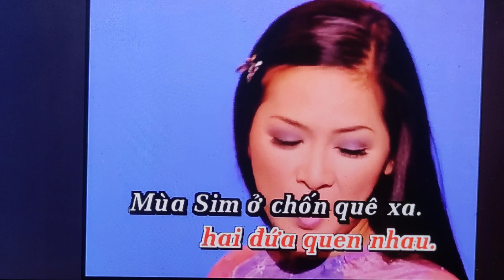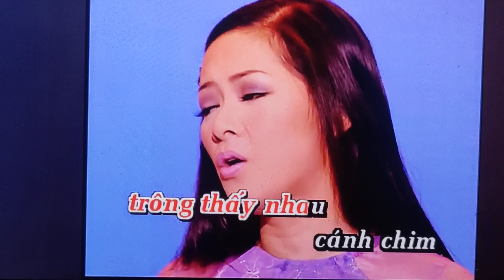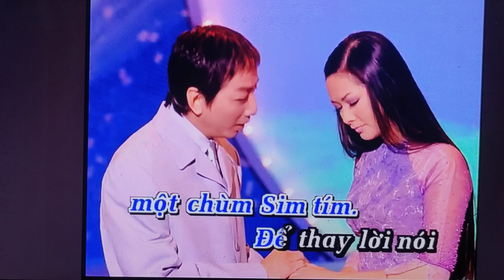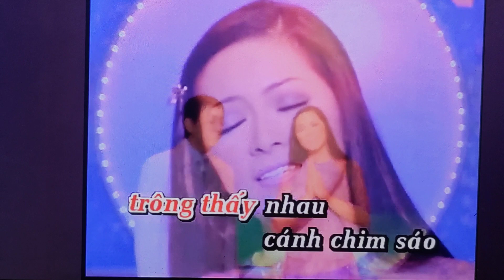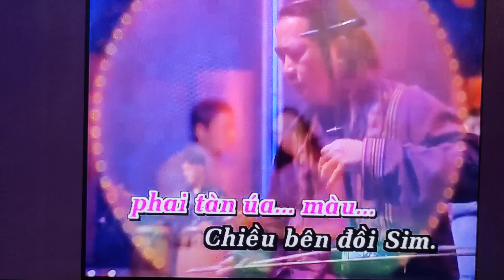CK: CHIỀU BÊN ĐỒI SIM / SC MỜI NAM